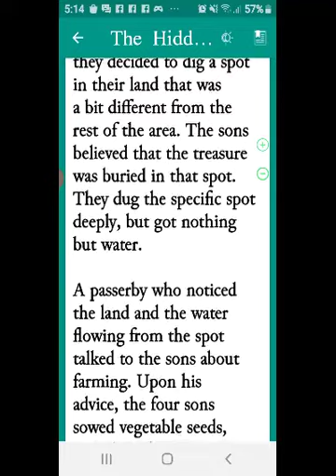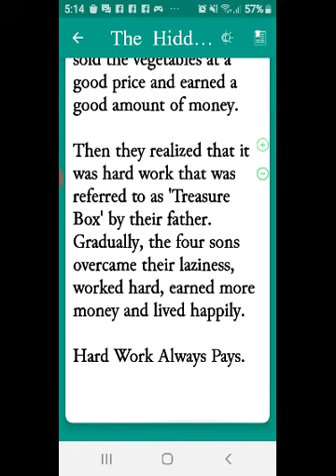17 October 2020(1)